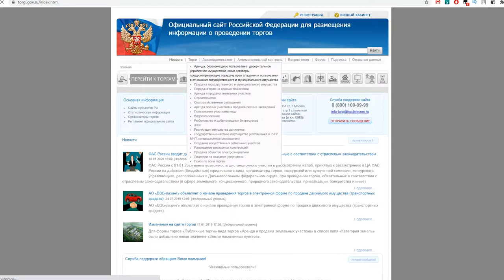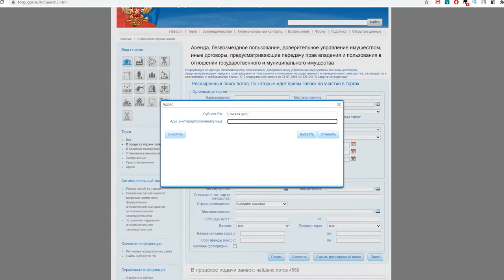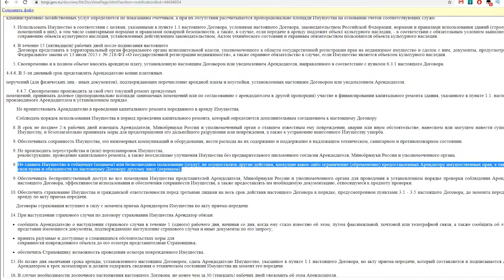Как работать с арендой